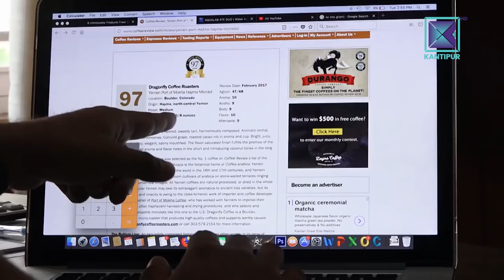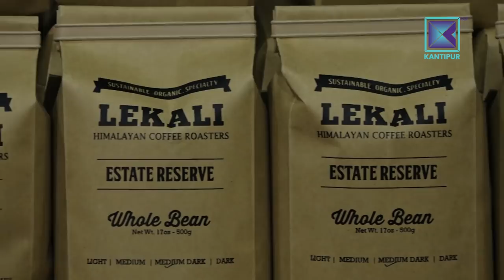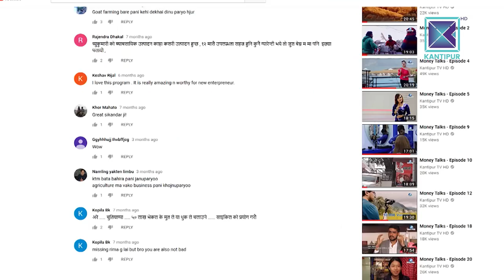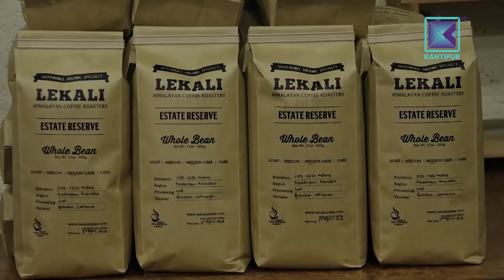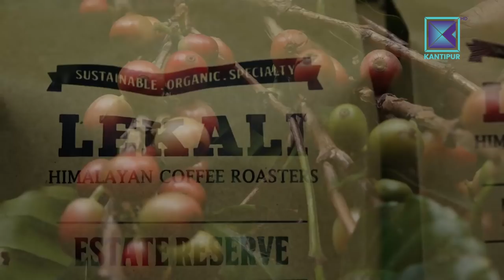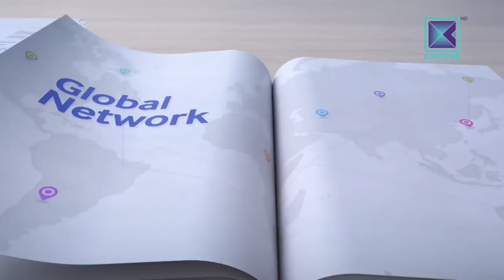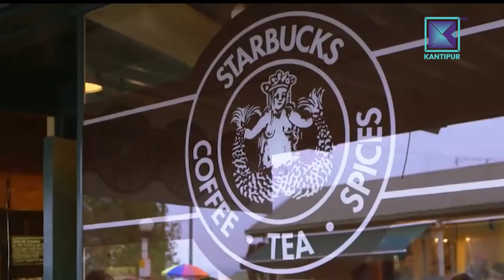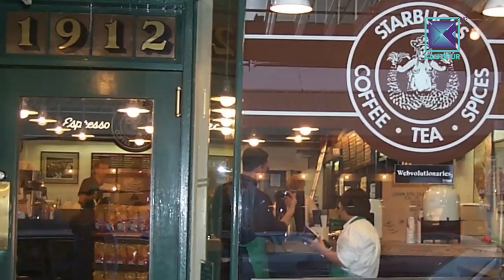Nepali Coffee gets 90 points out of 100 | Money Talks - Episode 61 - 15 April 2018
About Today's Episode :

In today's episode of 'Money Talks' is about a man who took Nepali Coffee on a different level, Nima Tenzing Sherpa who owns "Lekali Coffee". He used to stay in America but he saw the capaility in Nepali coffee and established "Lekali Coffee" which succeeded in getting 90 points out of 100 in International Coffee Review.

This program was aired in Kantipur Television on 15 April 2018 at 7:30 PM.